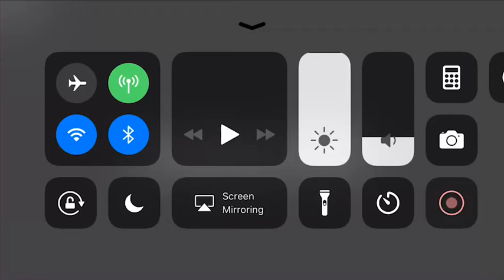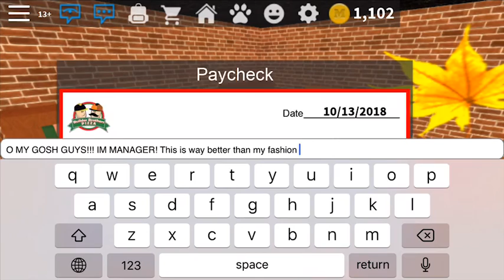Play at a pizza place!! On roblox!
This was super fun! I got a ton of stuff and got a few surprises!!! Hope u like it!